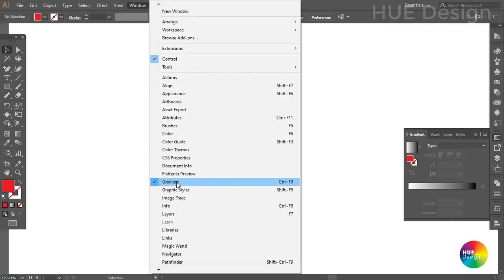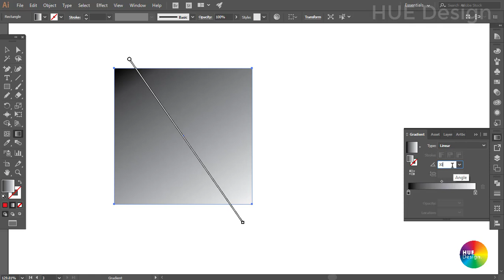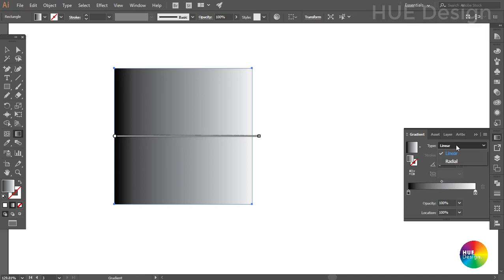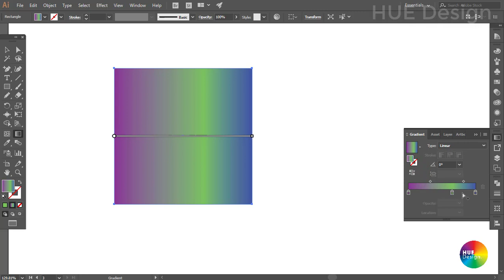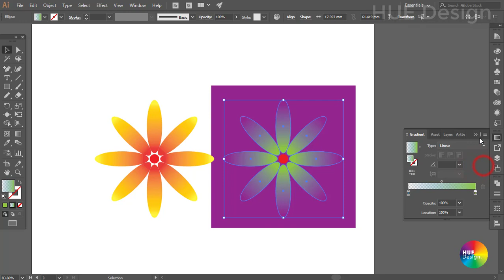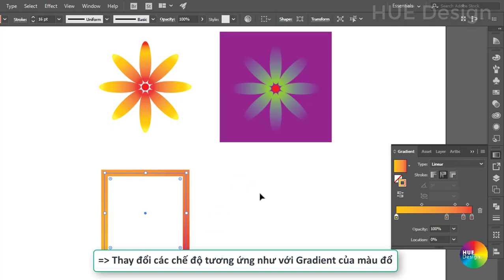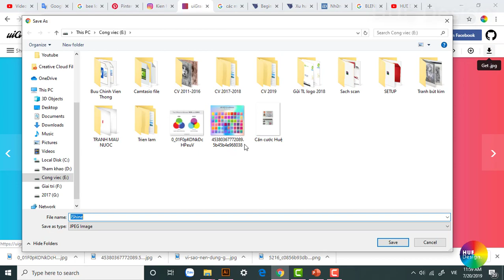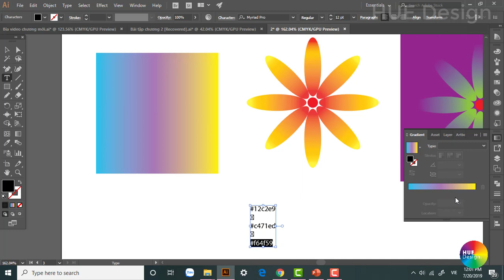Illustrator Part 2.3- Cách sử dụng công cụ tạo màu chuyển Gradient (How to use Gradient tool)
How to use Gradient in illustrator - Cách sử dụng công cụ Gradient
Clip này hướng dẫn chi tiết cách sử dụng công cụ Gradient để tạo màu chuyển cho Fill và Stroke của các đối tượng trong illustrator, tạo nên những gam màu đẹp trong thiết kế và một số cách phối màu gradient hiệu quả.